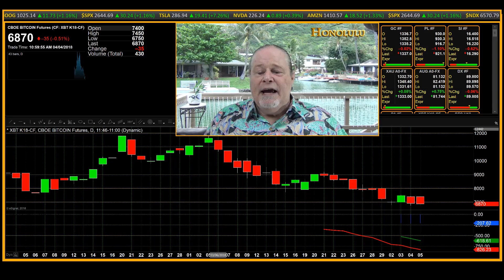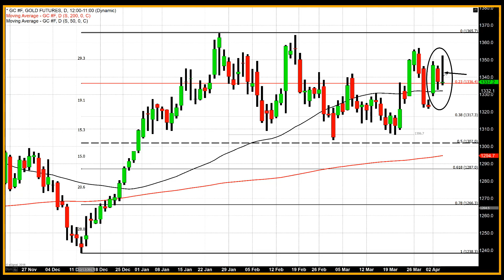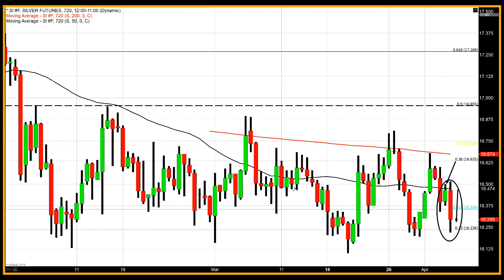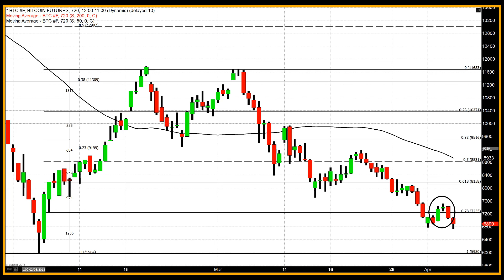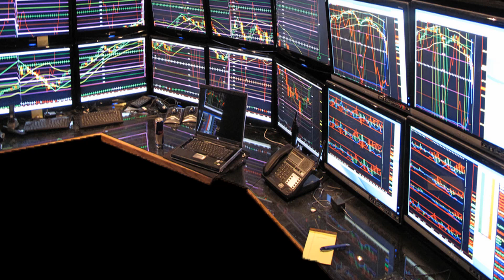It’s Like Day and Night - 04/04/2018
It’s not about nuance, it’s not about the subtleties of trading, rather it’s about a 24-hour market in which traders witness polar opposites in terms of market direction and sentiment. Today, for example, is a clear illustration of how markets can turn on a dime and reverse course, all in the span of a single trading day. In overseas trading last night, the Dow Jones Industrial Average plunged about 500 points which carried over into New York when equity trading returned to the United States.